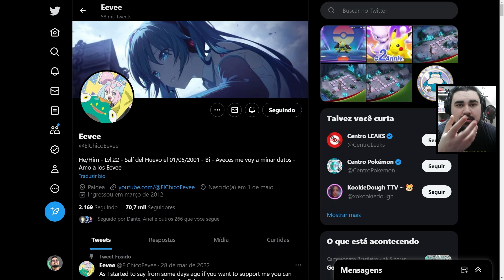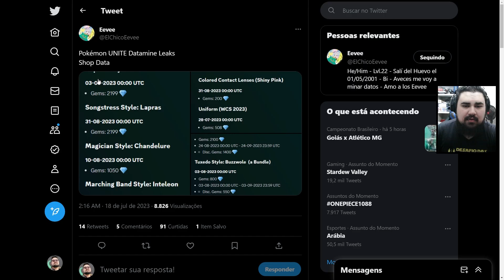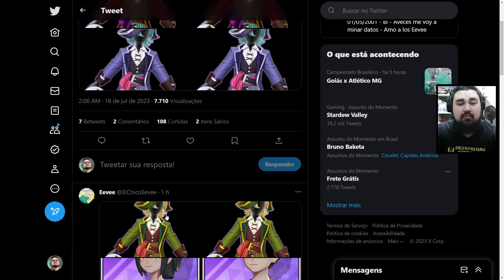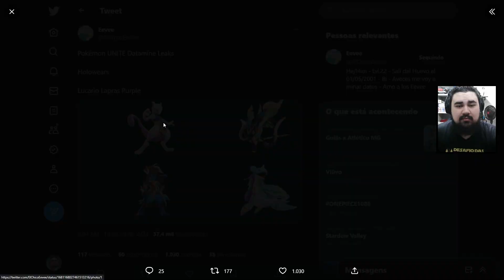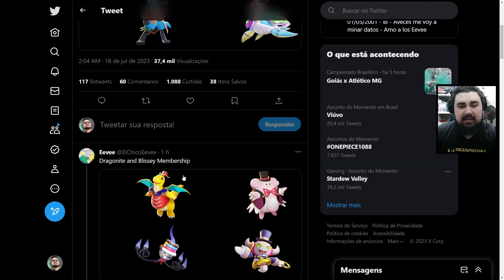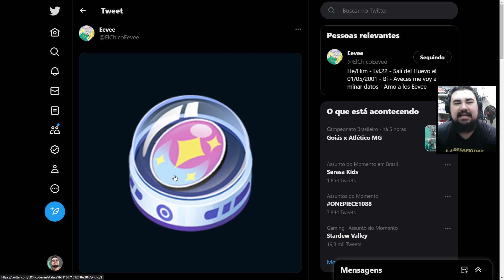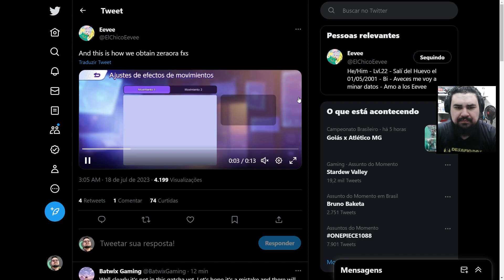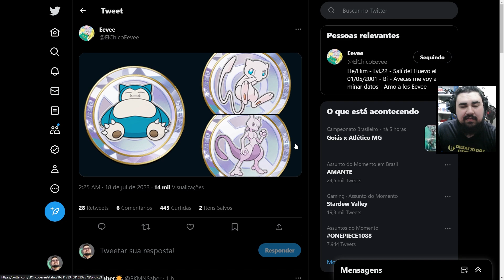EVENTO DO MEWTWO, DATA DO BLAZIKEN, NOVAS SKINS E MAIS - POKÉMON UNITE